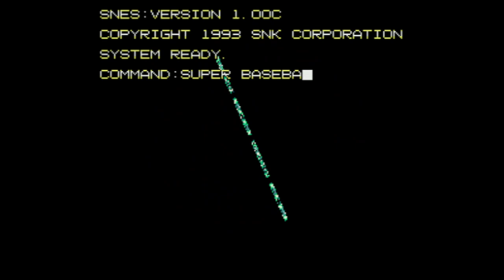2020 Super Baseball - Super Nintendo Entertainment System - Intro & Title Screen